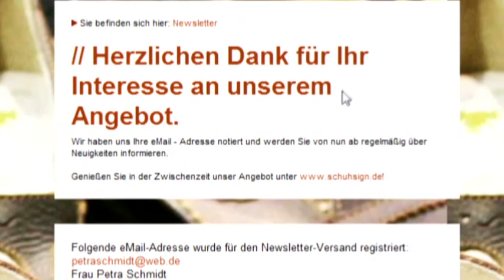Schuhsign TV: immer auf dem Laufenden dank Newsletter!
Unser Newsletter steckt voller Inspirationen, Ideen und Infos rund um Schuhe und SchuhSign.